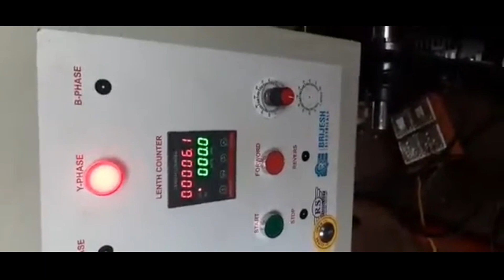BOOK COVER ROLL MACHINE